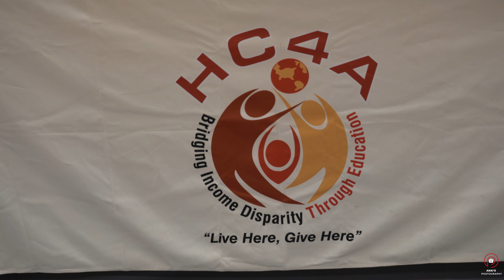Sankara Eye Foundation Austin Video Highlights | Garba & Dandiya Night | Akki's Photography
It was a pleasure to volunteer for Sankara Eye Foundation Austin Chapter. Thank you for the opportunity :)